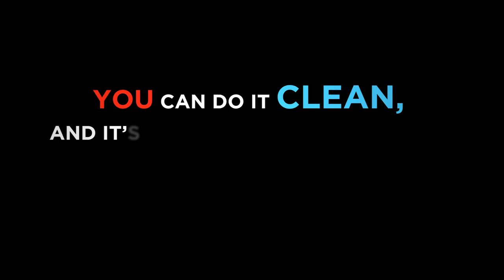Ride Clean: Will Routley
Will Routley talks about why the only answer for him is to ride and race clean.

"You can do it clean, and it's going to be infinitely more rewarding if you do." - Will Routley